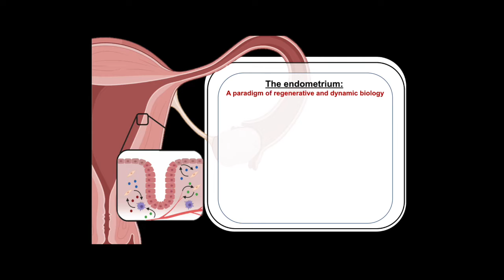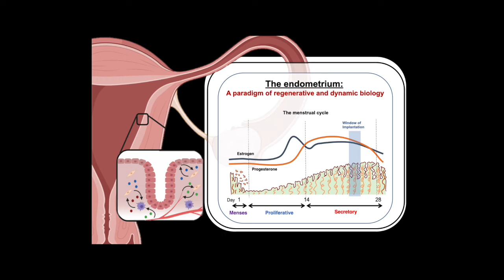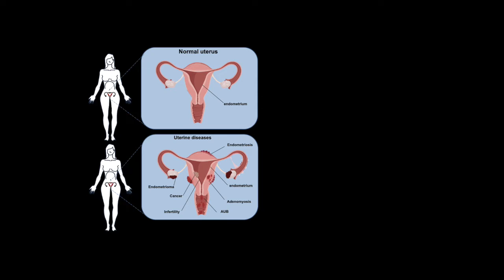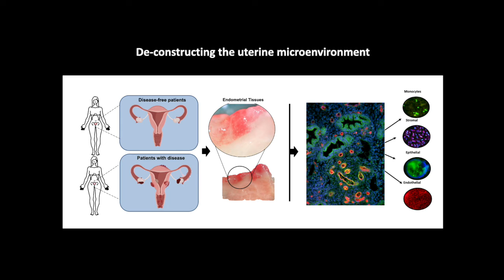Reimagining the Uterus and Endometriosis Disease | Juan Gnecco | TEDxTufts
Why are we so afraid of menses? In his TedX talk, Juan unpacks how taboos have severely hindered advances in female reproductive health. He describes why the endometrium is more than just an incredibly bloody tissue, but one of the most fascinating and complex tissues in the human body. Finally, Juan explains how engineering, science and education are coming together to help unlock its secrets and come up with solutions for complex reproductive diseases. Juan Gnecco is an Assistant Professor in the Dept. of Biomedical Engineering, the principal investigator of the Laboratory of Reproductive Engineering, and an associate principal investigator at the Mother Infant Research Institute (MIRI) at Tufts University. Dr. Gnecco obtained a B.S. in Biotechnology from Rutgers University and a Ph.D. in Cellular and Molecular Pathology from Vanderbilt University Medical Center (VUMC) where he developed the first Organ-on-Chip model of the perivascular endometrium. He conducted his post-doctoral training at Massachusetts Institute of Technology (MIT) in the Dept. of Biological Engineering. He is part of the World Endometriosis Research Foundation initiative to unify experimental models for endometriosis, a member of the Gates Foundation Global Health Integrative Organoid Consortium (2021) and was selected as a Rising Star in Engineering and Health by Columbia University (2020). This talk was given at a TEDx event using the TED conference format but independently organized by a local community.